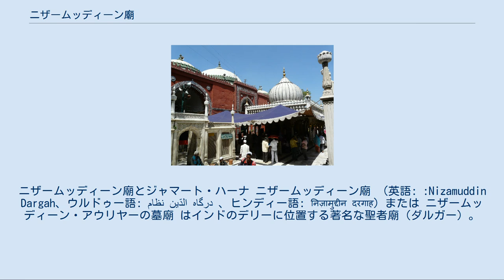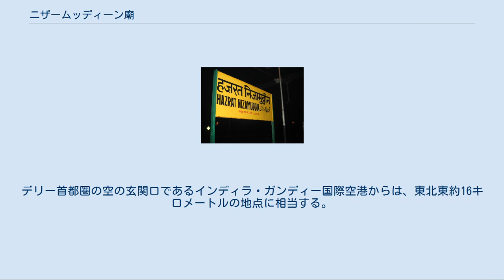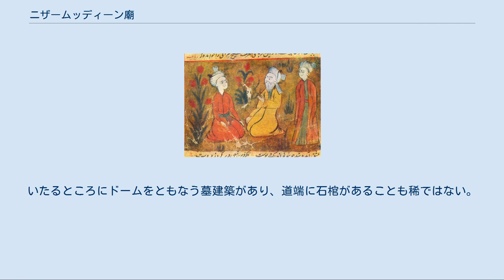ニザームッディーン廟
ニザームッディーン廟とジャマート・ハーナ ニザームッディーン廟 （英語: :Nizamuddin Dargah、ウルドゥー語: نظام الدّین درگاہ‎ 、ヒンディー語: निज़ामुद्दीन दरगाह）または ニザームッディーン・アウリヤーの墓廟 はインドのデリーに位置する著名な聖者廟（ダルガー）。
13世紀から14世紀にかけてのイスラームの聖者ニザームッディーン・アウリヤーの墓を中心としたインドでも最大規模の聖者廟である。
 イスラームでは本来的には偶像崇拝は禁止されているが、ここではデリー・スルターン朝時代のスーフィーの聖者ニザームッディーン・アウリヤー（Nizamuddin Auliya, 1238年 - 1325年）の墓が神聖視され、祈りと参詣の対象となっている。
年齢・性別問わず多数のムスリム（イスラーム教徒）が巡礼や参詣に訪れるだけではなく、ヒンドゥー教徒をはじめとしてスィック教徒やキリスト教徒など非ムスリムも階級・職業・目的によらず大勢訪れる。
また、インドの政治家がみずからの信じる宗派を超えて選挙の当選祈願に参拝することでもよく知られている。
インド以外から訪れる人も多い。
 ニザームッディーン廟はニューデリー南東部に所在しており、世界遺産に登録されているフマーユーン廟（ムガル帝国第2代皇帝フマーユーンの墓廟）の西約800メートルの地点に立地する。
この地に聖者廟が営まれたのは、トゥグルク朝（1320年 - 1413年）の時代と考えられるが、ニザームッディーンの愛弟子で、詩人で芸術家、また、歴史家としても高名なアミール・フスローの墓が廟内にある。
なお、ニザームッディーンの死後、フスローは後を追うように同じ年に亡くなっている。
 ここに聖者廟が営まれたのち、王侯貴族など上層ムスリムのなかには自らの墓所をこの付近に置く者があらわれた（後述）。
霊廟に隣接して、墓にかける布や供献用の花・砂糖菓子などの参拝用品を売る小売店が軒を連ねている。
 イスラーム世界を拡大させたものとして、しばしば、征服、神秘主義教団の伝道、ムスリム商人の活躍の3点が掲げられ、インドでは特に神秘主義修行者スーフィーの果たした役割の大きさが指摘される。
この聖者廟の存在は、インドにおけるスーフィー信仰のあり方の一端を示している。
 アミール・フスロー（中央） 聖者として廟に祭られているニザームッディーン・アウリヤーは、ウッタル・プラデーシュ州のバダーユーン（en）に生まれ、インド・イスラーム世界における4大スーフィー教派のひとつ、チシュティー派の第4代後継者として、13世紀後半から14世紀前半にかけて活動した高徳の聖者であり、生涯、人びとに慈愛のメッセージを伝えつづけて「神の恋人」と呼ばれるほど絶大な人気と影響力を誇った人物である。
ニザームッディーンは、下層階級の生活改善にも努めたといわれ、当時の民衆のみならず奴隷王朝やハルジー朝、トゥグルク朝（1320年 - 1413年）のイスラーム諸王朝の君主（スルターン）たちからもたいへんな崇敬を受け、一方では人びとが聖者に信服することについて羨視されたとも伝えられている。
 ニザームッディーンの愛弟子として知られるアミール・フスロー（1253年 - 1325年）は、テュルク系民族の末裔といわれる官吏であるとともに、現代のヒンディー語やウルドゥー語にあたる言語やその文学を基礎づけた人物といわれ、著名なペルシア語詩人のニザーミー（1141年 - 1203年）の詩や文学を翻案してインド化したことでも知られる。
また、カッワーリーやヒンドゥスターニー音楽などの音楽を創始したとも、シタールやタブラなどの楽器を発明したともいわれ、多方面に活躍して、インドの人びとから宗派をこえた篤い尊崇を受けている。
 1325年にデリーに没したニザームッディーンの墓廟は、トゥグルク朝時代の創建と伝わるが、現存する廟建築はムガル帝国第3代皇帝アクバル帝治下の1562年から翌年にかけて再建されたものといわれている。
これはフマーユーン廟の建造とほぼ同年代である。
 廟の敷地は全体として南北に細長い形状をなしており、廟の内域にはニザームッディーンの墓やアミール・フスローの墓のほか、供物や土産物を売る店、執務室、赤色の砂岩でつくられたモスク、富裕なムスリムの寄進による建造物、ムガル帝国の王侯貴族をはじめとする上層...